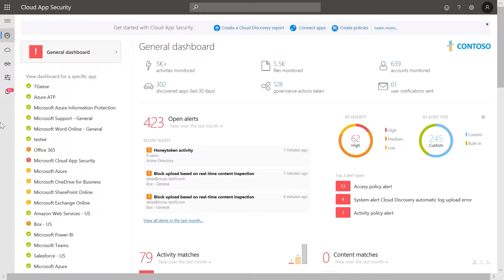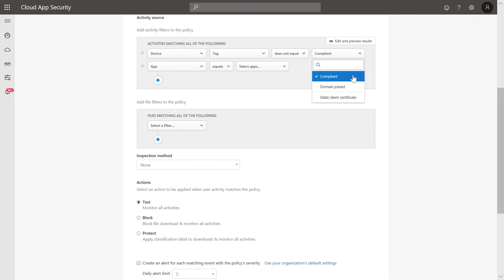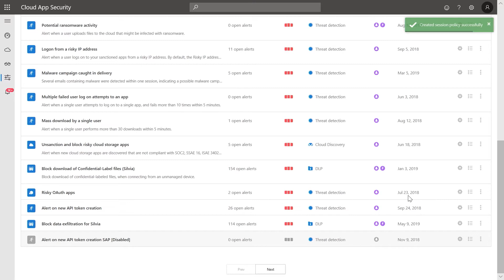Configuring real-time labelling and protection of sensitive files with Microsoft Cloud App Security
In this video show you how you can configure automatic labeling of sensitive files in real-time with Microsoft Cloud App Security and its native integration with Azure AD Conditional Access.